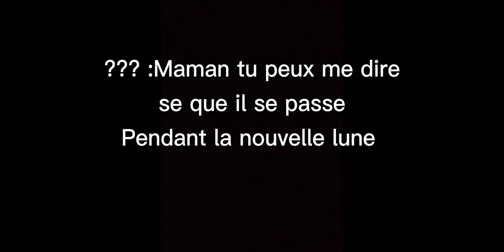Le jour des idoles (1/?)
___________________hey___________________

C'est pas long dsl mais je voulais trop le poster

J'arrête pas mais qui est tu

C'est une mini série sinon 😐

Et vous avez le droit de ship 😏(au cas où)

___________________bey___________________